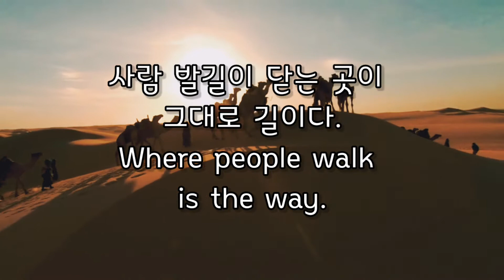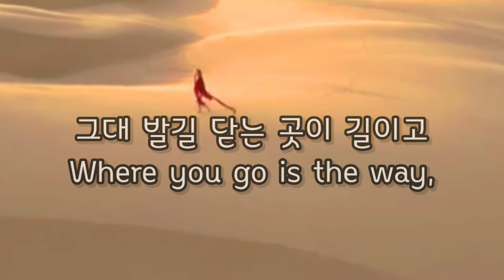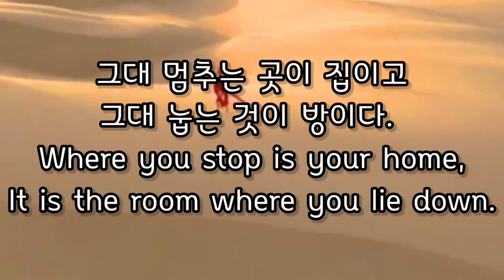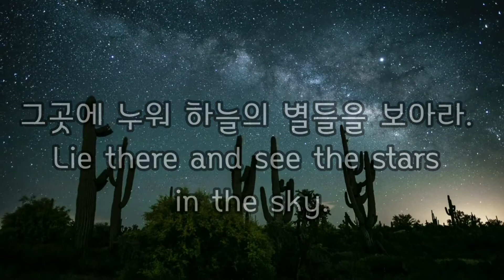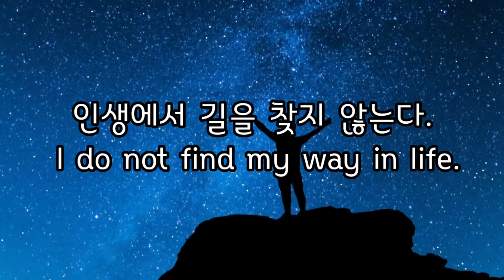사막에서는 길을 묻지 마라 Don't ask for directions in the desert 나태주 Na Tae-joo